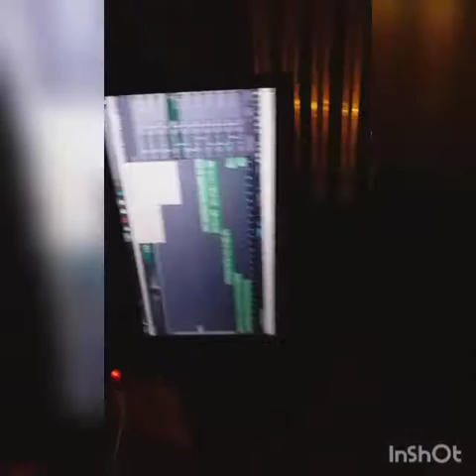InShot 20190720 212647597